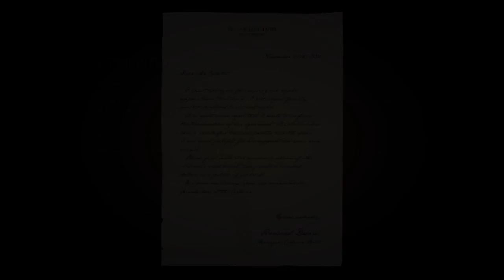Mafia Definitive Edition Chapter 8: The Saint and The Sinner